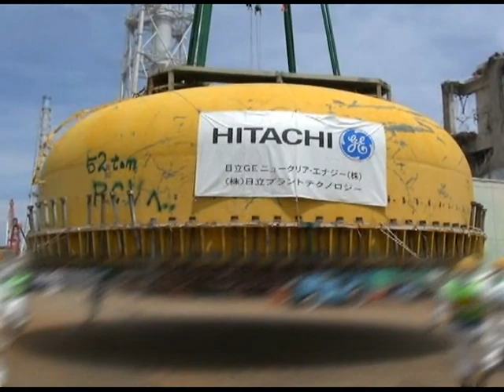TEPCO retrieves containment vessel lid from Fukushima Daiichi Reactor 4